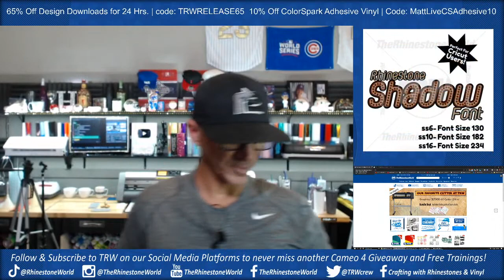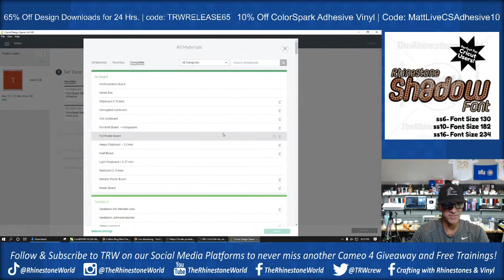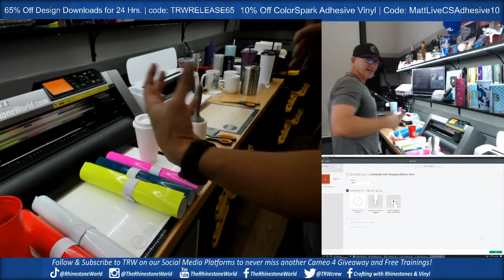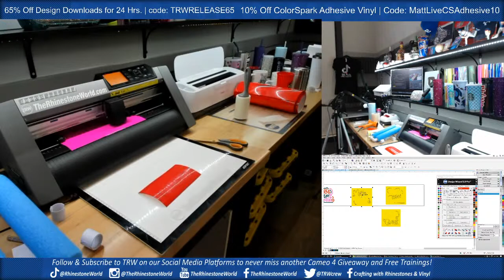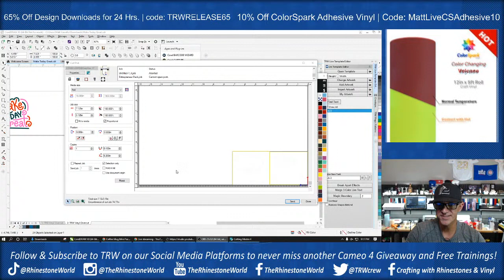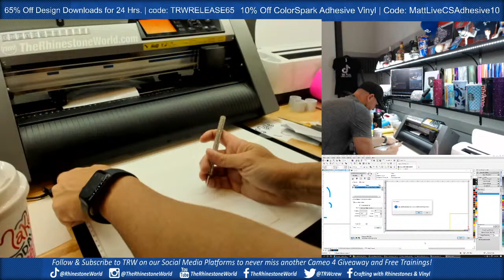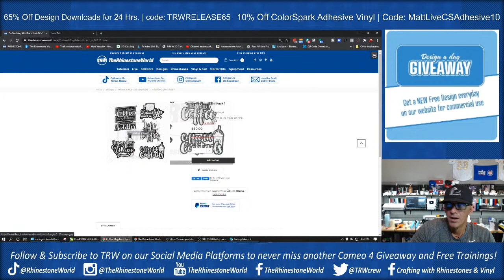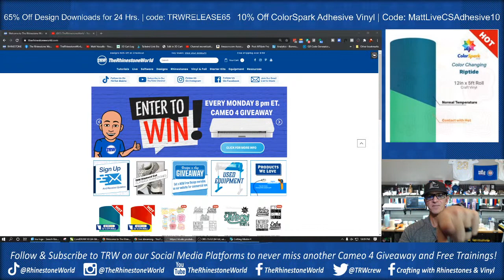Free Live Adhesive Vinyl Training & Special Product Release | Cricut | Silhouette Cameo